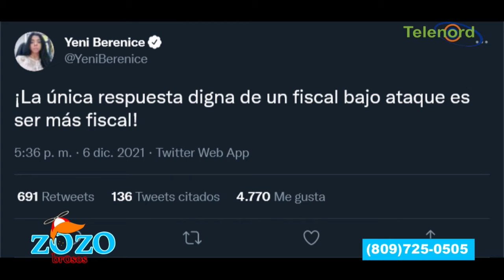Yeni Berenice y Wilson Camacho tiraron sus puyas dice Kamila Merejo